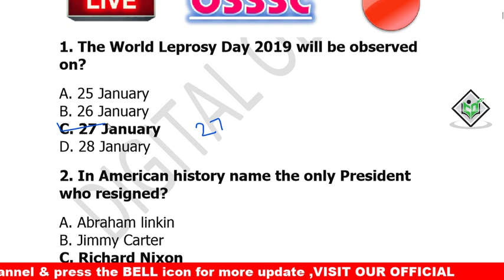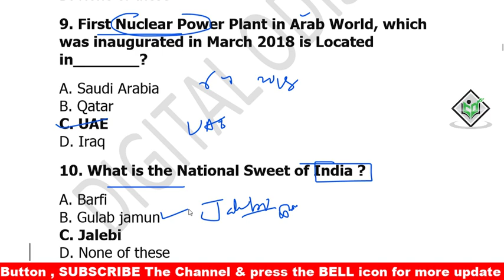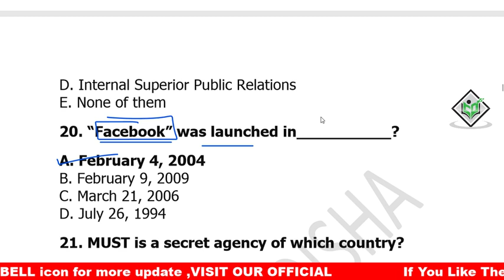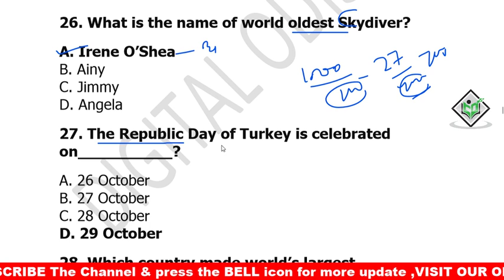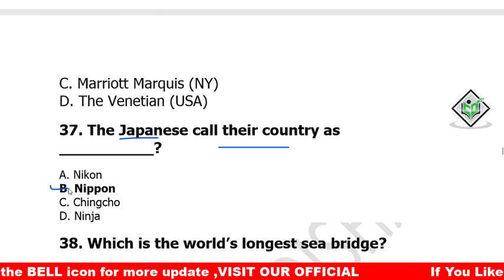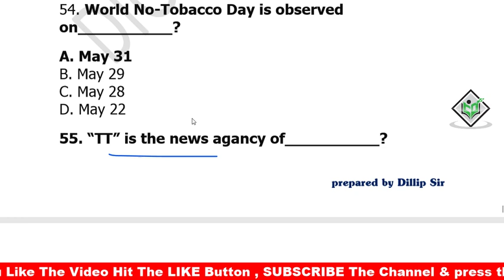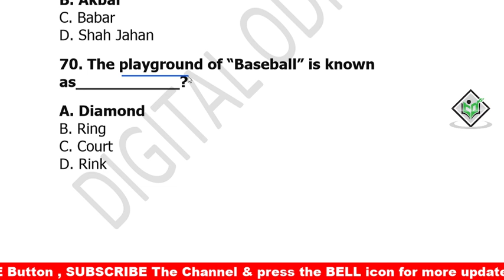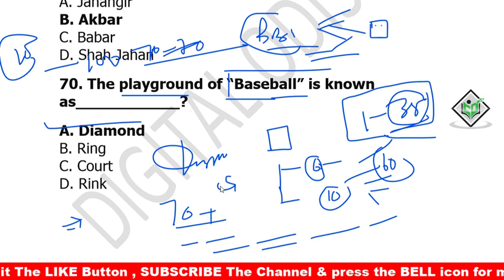Odia Gk video || Odia Gk class | Odia general knowledge || railway, ntpc, osssc digital odisha